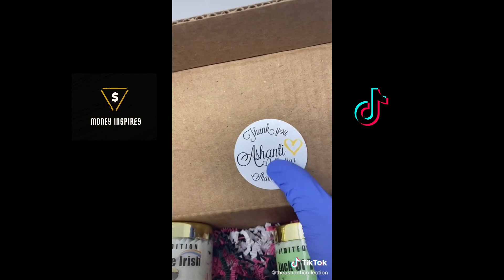TIKTOK Small Business Compilation | TIKTOK Skincare Business Ideas | TikTok Small Business Check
Hey in today's video we share with you an easy business you can start at home. A skincare business sells beauty products designed to keep skin healthy and attractive. A skincare business is about you, your product, your customers, and natural beauty, and your business name should reflect these ideas. Selling body butter online is a great way to expand your skincare selection and even increase your consumer base. As one of the newest trends in organic beauty products, body butter is quickly becoming a favorite for consumers fond of natural ways to take care of their skin.

I'm trying to reach 1000 subscribers so any support you can show to the channel is very much appreciated!❤️